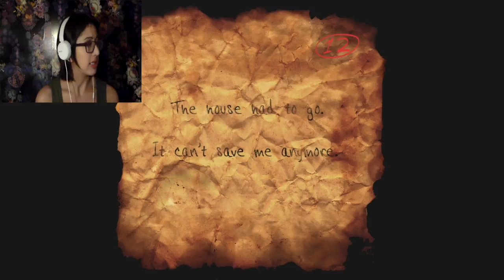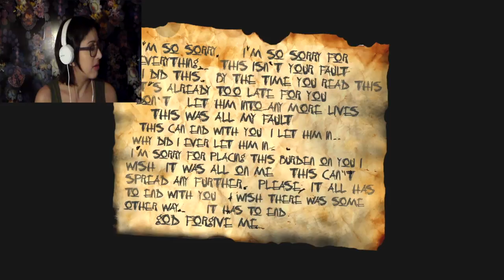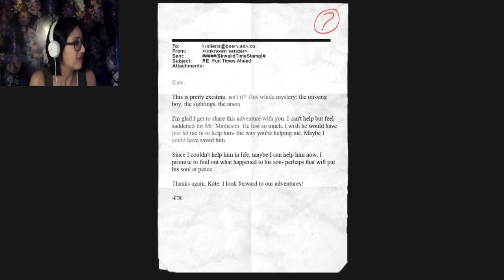SLENDERMAN IS AN STD! Slenderman The Arrival (ENDING)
If you wanna help my channel and donate to see me make more vids here is my PayPayl